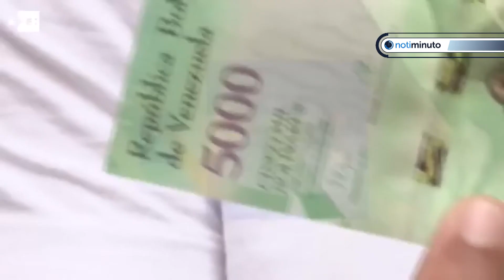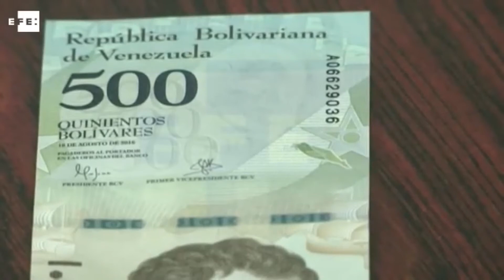Cajeros podrían emitir billetes nuevos en 15 días